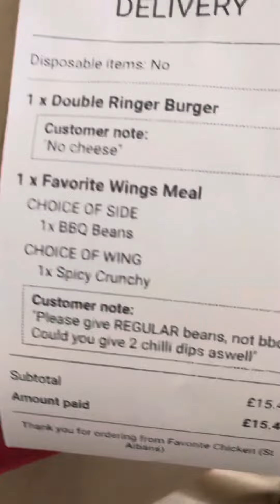I got ripped off at favourite chicken shop!!!